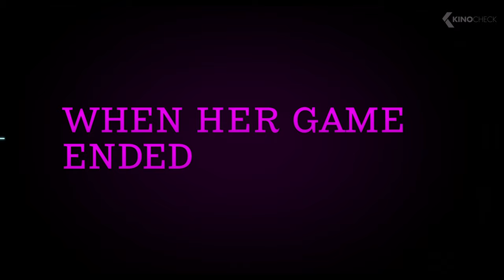CHALLENGERS Clip - “Hang Out With Us!” (2024) Zendaya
Tashi, a tennis player-turned-coach, has taken her husband, Art, and transformed him from a mediocre player into a world-famous Grand Slam champion. To jolt him out of his recent losing streak, she makes him play a “Challenger” event — close to the lowest level of tournament on the pro tour — where he finds himself standing across the net from the once-promising, now burnt-out Patrick: his former best friend and Tashi’s former boyfriend.